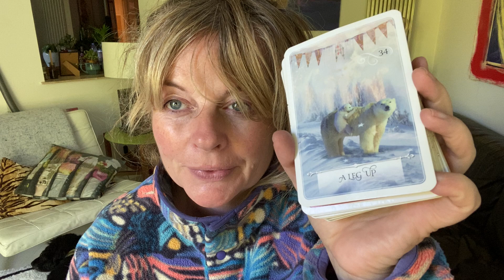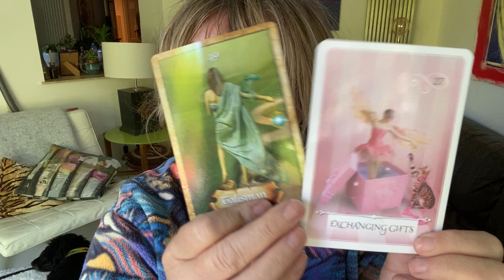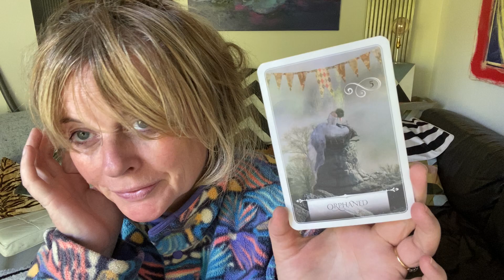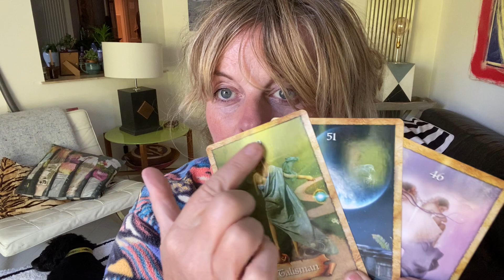Twin Flames 🔥 ❤️ LIFES TAPESTRY - CHANNELLED LETTERS 49 & 139 ❤️